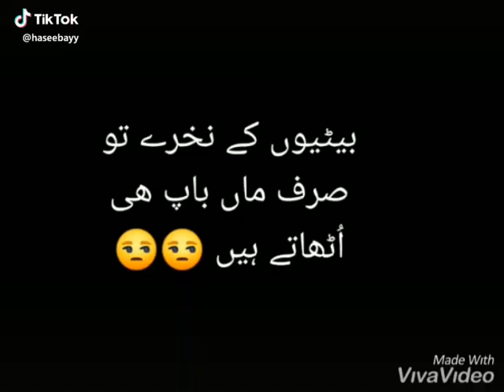Aaj ki baat ......Beti ky naam..😓😓💕💕💕💕